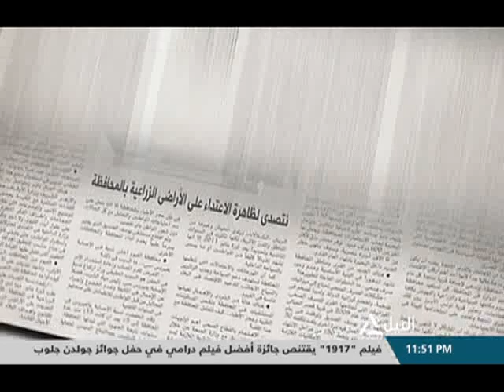صحافة الغد 06-01-2020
قراءة لأهم وأبرز العناوين الصادرة فى الصحف المصرية غداُ